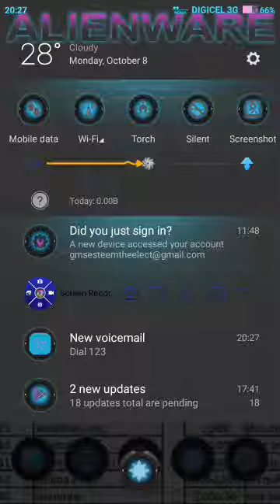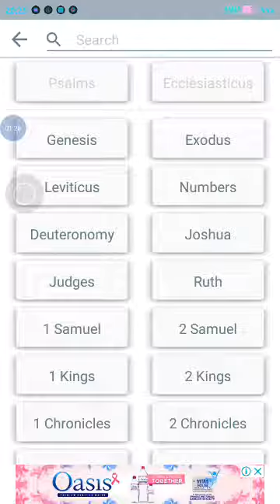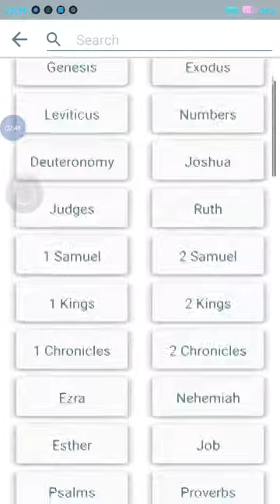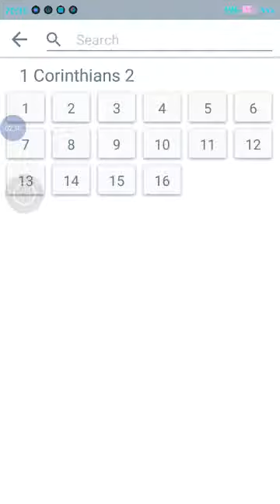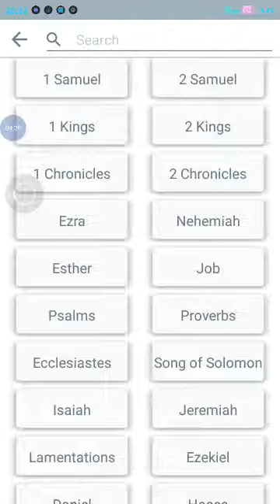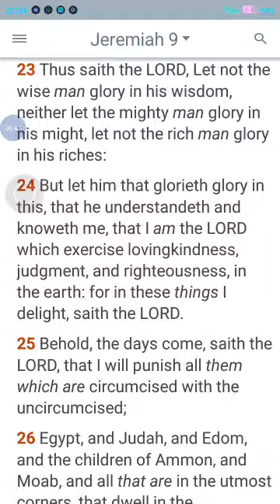Wisdom cometh from the LORD.